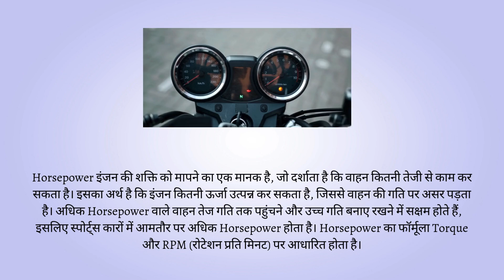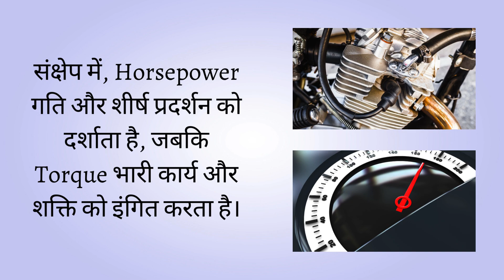Difference Between Horsepower and Torque in Hindi | हॉर्सपावर और टॉर्क में अंतर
हॉर्सपावर बनाम टॉर्क: क्या अंतर है?  कई कार उत्साही इन शब्दों का उपयोग करते हैं, लेकिन कम ही लोग वास्तव में उन्हें समझते हैं। यह वीडियो इन दो महत्वपूर्ण प्रदर्शन मेट्रिक्स के बीच के अंतर को स्पष्ट करता है। जानें कि कैसे हॉर्सपावर काम करने की दर को मापता है, अनिवार्य रूप से एक कार कितनी जल्दी गति कर सकती है।  इसके विपरीत, टॉर्क घुमा बल का प्रतिनिधित्व करता है, जो एक कार की खींचने की शक्ति को दर्शाता है।  इन अवधारणाओं को सरल बनाने और ऑटोमोटिव प्रदर्शन की गहरी समझ हासिल करने के लिए हमसे जुड़ें।

Horsepower vs. Torque: What's the difference?  Many car enthusiasts use these terms, but few truly understand them. This video clarifies the distinction between these two crucial performance metrics. Learn how horsepower measures the rate of doing work, essentially how quickly a car can accelerate.  Conversely, torque represents the twisting force, explaining a car's pulling power. Join us to demystify these concepts and gain a deeper understanding of automotive performance.